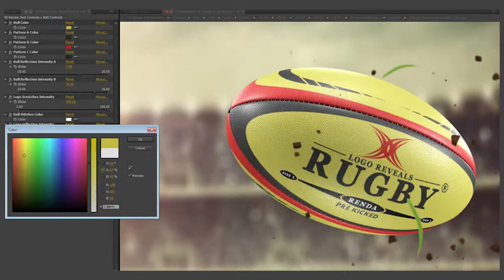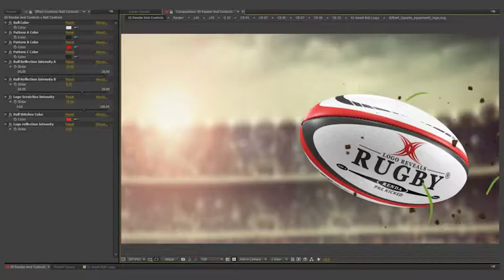Rugby Ball Logo Reveals for After Effects 2019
We proudly present our Rugby Ball Project. A Rugby ball featuring your logo is revealed in a dramatic/cinematic bullet time way. The project is fully editable, with lots of Expression Controls providing great editability and lots of combinations.